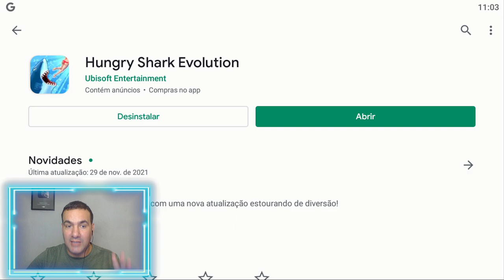SAIU NOVA ATUALIZAÇÃO DE NATAL NO HUNGRY SHARK EVOLUTION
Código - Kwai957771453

GANHE MUITO DINHEIRO!

J9601085